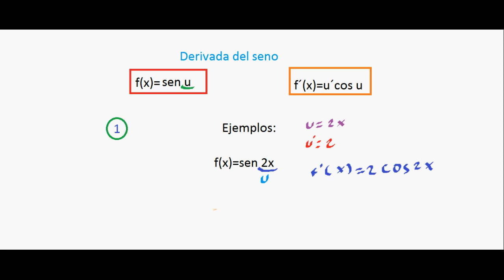Derivada del seno (3 ejercicios).